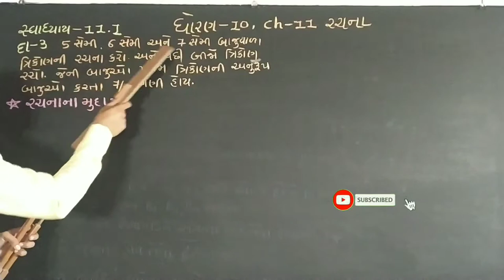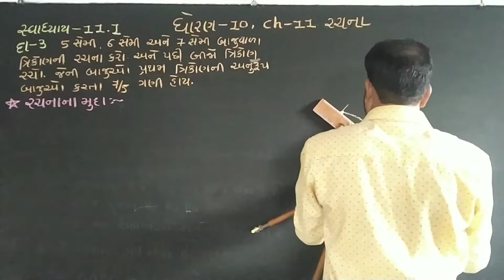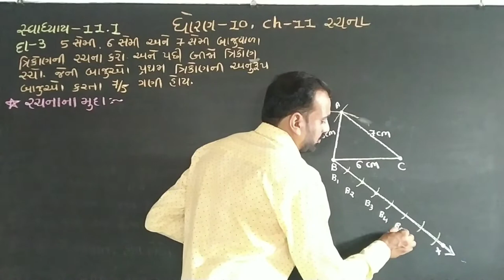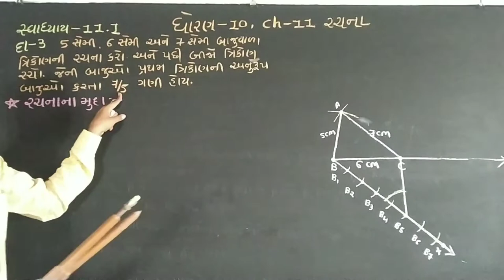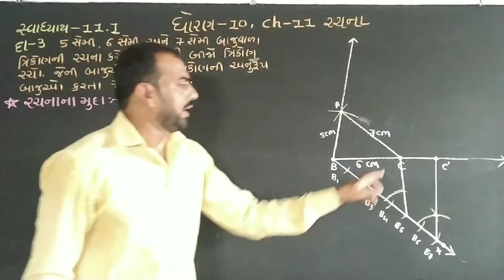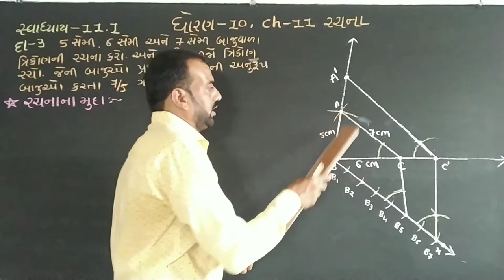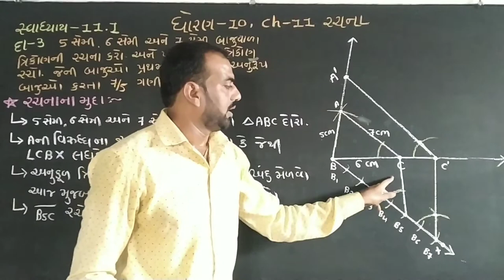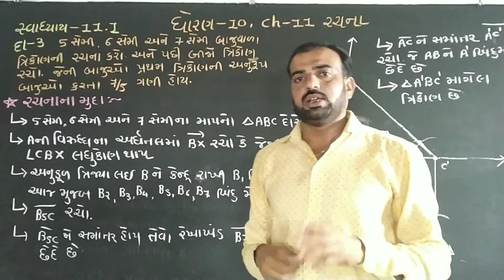std 10 maths chapter-11 construction (રચના) Ex-11.1 Q-3 NCERT syllabus in Gujarati by Pankaj sir